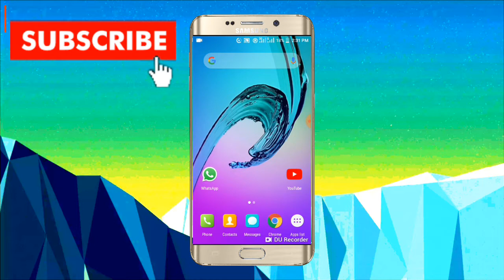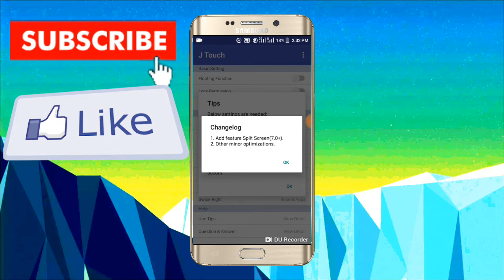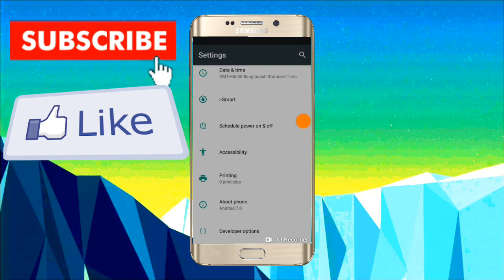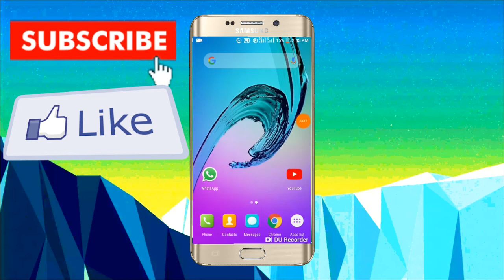Android Phone new setting চমকে দেওয়ার মত ১টি সেটিং যা ৯৯% এরও বেশি লোকে জানে না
Best screen recorder Bangla tutorial
Best screen tutorial
Best. recorder Bangla tutorial
screen recorder full video ?
Free screen recorder Tutorial

welcome to Tech channel 👈👈👌👌

apnar jekono somossa thakle amadher comment ar maddhome janate paren

100% chesta korbo apnar problem solve korar jonno ?